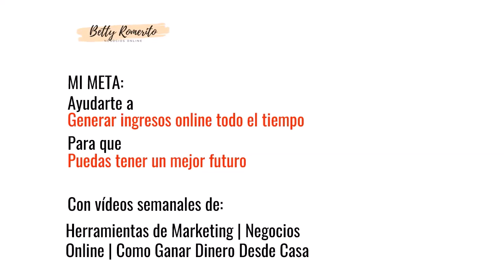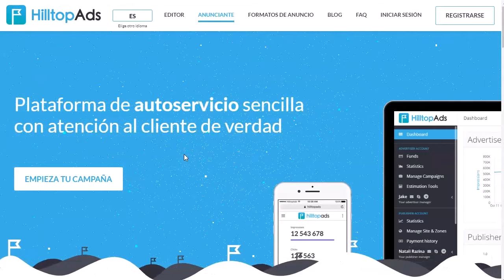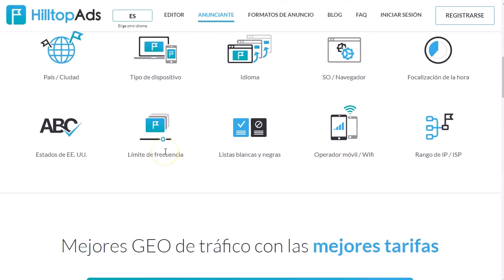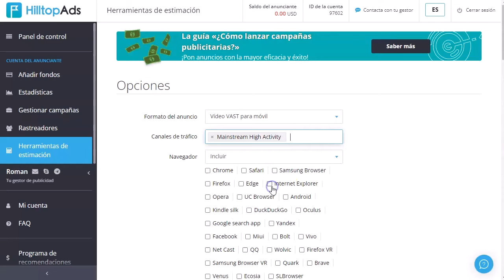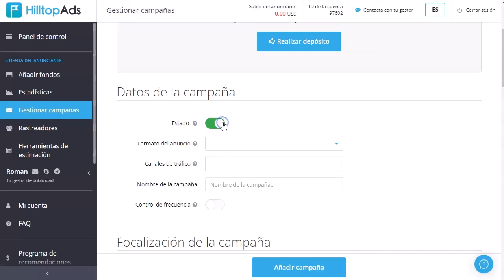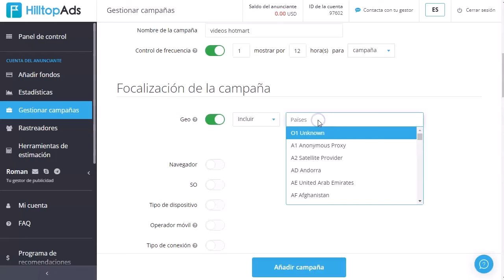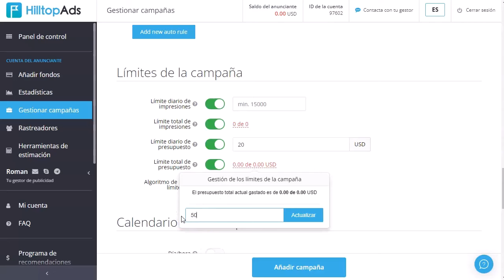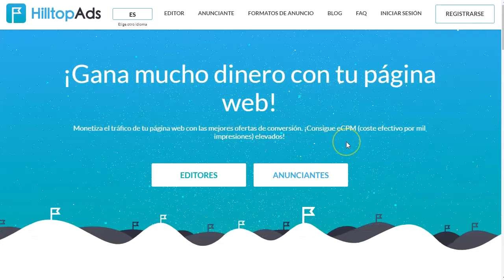Haz Crecer tu Negocio con el tráfico de Hilltopads 🚀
Cuando hagas tu primer depósito (mínimo $100) pon el cupón: ROMERITO y tendrás un 20% adicional en tus fondos. ¡Genial ¿he?!

🔗 Todos los enlaces mencionados en este video aquí:

➡️  cupón: ROMERITO para el 20% adicional en tu primer depósito (mínimo 100)

"¡Bienvenido a HilltopAds - Tu Solución Definitiva para el Tráfico Web! 🚀
Descubre el poder de HilltopAds:

Especializada en tráfico mainstream y para adultos, incluyendo pops, popunders, notificaciones push, anuncios de video, banners, encuestas y más.
Ofrece una amplia gama de opciones publicitarias para satisfacer todas las necesidades.
Con soporte para múltiples idiomas, numerosos geos y modelos de pago flexibles como CPM y CPC.
Facilita llegar a tu público objetivo y maximizar tu ROI.

¡Explora sus diversas verticales, incluyendo Descargas, Entretenimiento/Diversión, Comercio Electrónico, Citas, Finanzas, Películas, Social, Alojamiento de Archivos, mp3 y Streaming/Deportes.

Únete a HilltopAds hoy mismo y lleva tu publicidad online a nuevas alturas! 💼🌐

¡No esperes más, comienza a aumentar tu tráfico y tus ganancias con HilltopAds! 💻💰

 ¡Regístrate ahora mismo y haz crecer tu negocio online!"

¡VAMO$!

Saludos
Betty Romerito